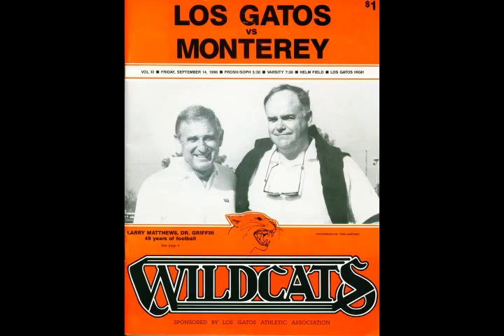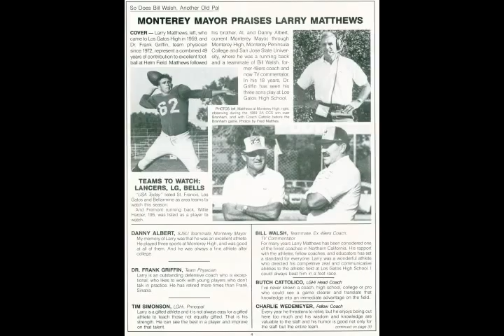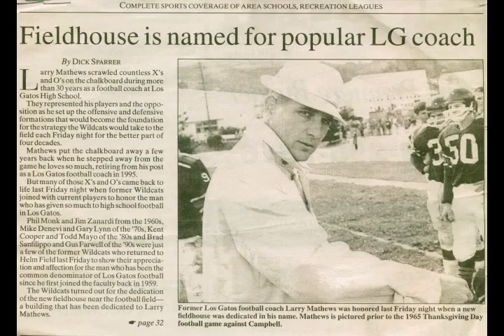Larry Matthews a Photographic Life...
Need to add another 11 years and going of photos!